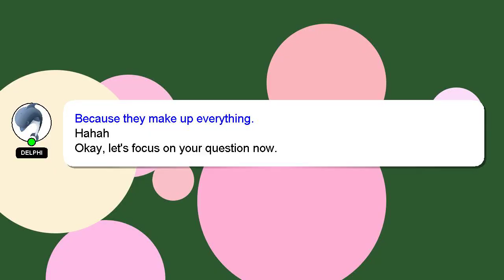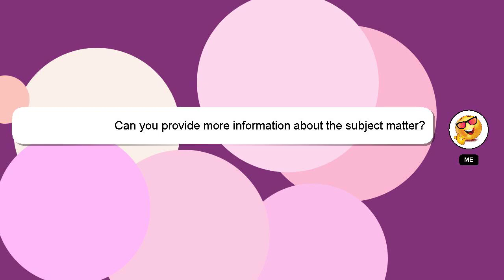How to hatch mythical pet fast in pet simulator x?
Let me give you a brief introduction of who I am, Good day, I am Delphi. Let me aid you in resolving any queries you may have. - How to hatch mythical pet fast in pet simulator x?

Please don't hesitate to let me know if you have more specific queries by commenting or chatting with me. If you provide an answer, I will 'heart' it as a sign of gratitude.

*2 What we are experimenting :*